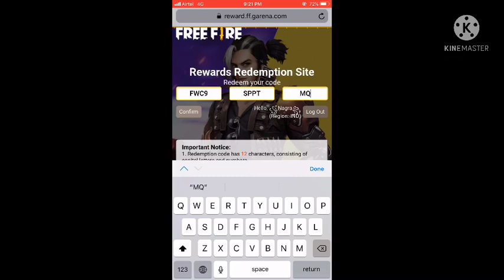Free Fire Today Redeem Code 22 June | ff redeem codes | Lol Emote Poker Mp40 redeem code Free Fire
redeem code
11 june redeem code
new ff redeem code

free fire redeem code today | how to redeem code in free fire todayl
redeem code free fire 2021 |  how to get free google play gift card redeem code

searching tag :-
redeem code
ff code
braxton lalit
ff redeem code todaybff redeem code ff reward code 2020 today today redeem code for free fire india FreeFireRedeemCodeFreeDiamonds​​ FreefireRedeemCode2020India​​ FreeFireNewRedeemCode2020Today​​ FreeFireRedeemCode​​ FreeFireNewRedeemCodes​​

Free Fire Today Redeem Code 11  june Live | ff Reedem Codes